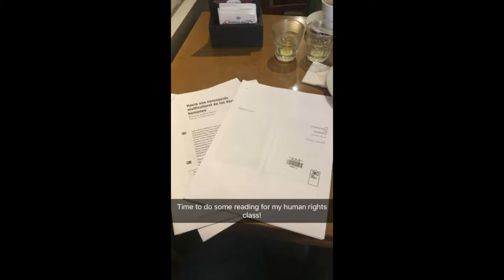Miranda Carnes' TakeoverTuesday in Buenos Aires, Argentina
Interested in the Liberal Arts in Buenos Aires, Argentina (CIEE) program? See the brochure on myGUABROAD to apply!